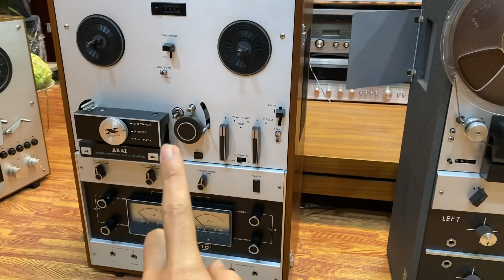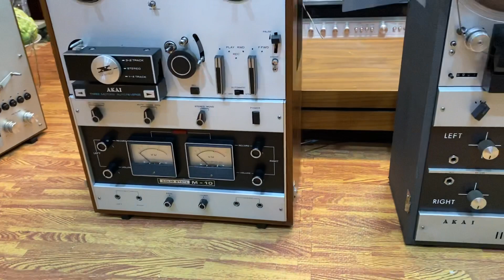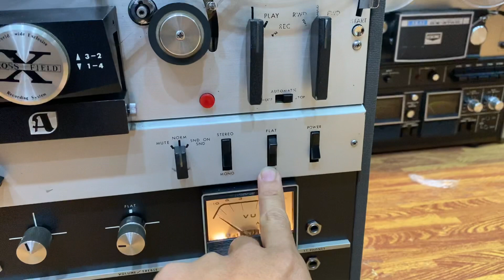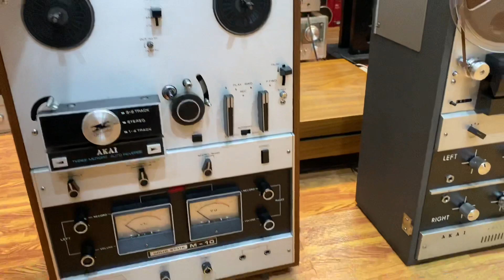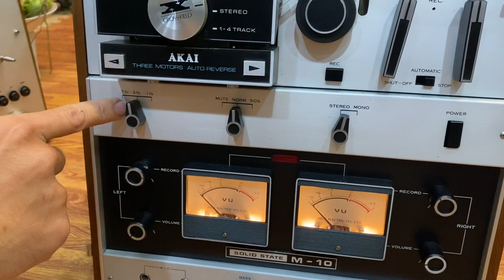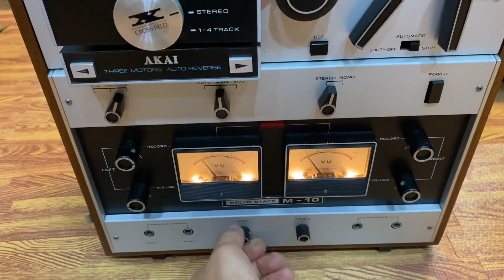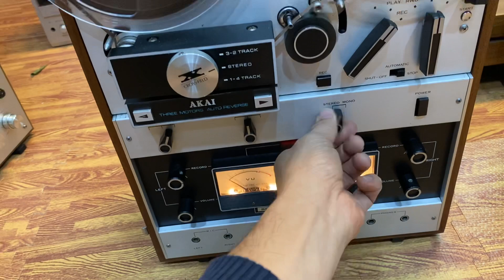Tri ân các bác 2 Đầu cối tự hành Akai M9, M10 chỉ còn duy nhất 2 chiếc. 0975884009